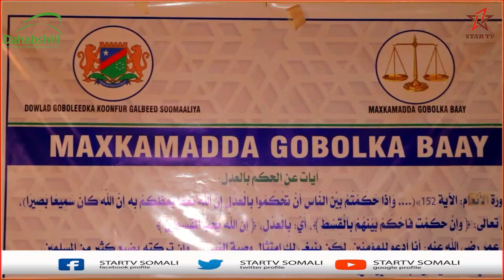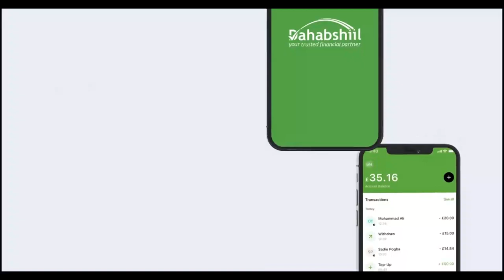Baydhabo:- Maxkamada gobolka Baay ayaa xukun dila kuriday Eedaysane Maxamed Xasan Maxamed.